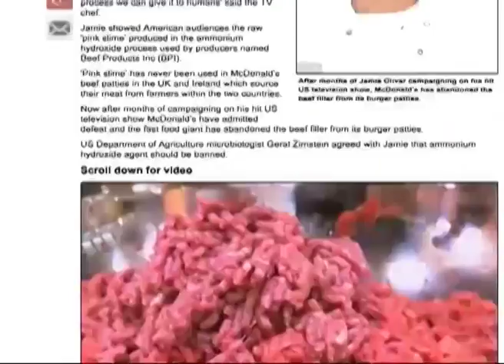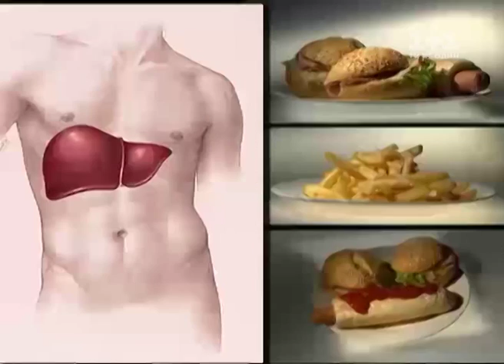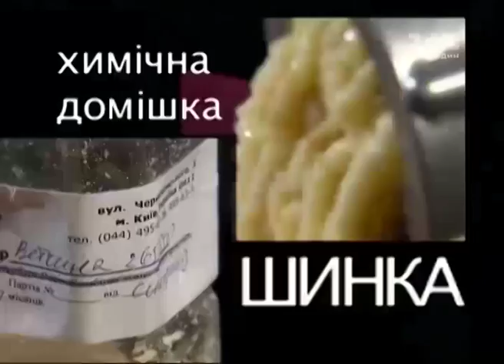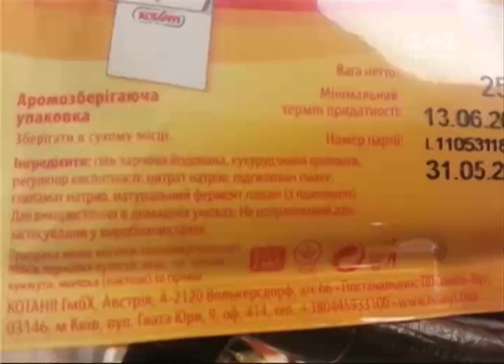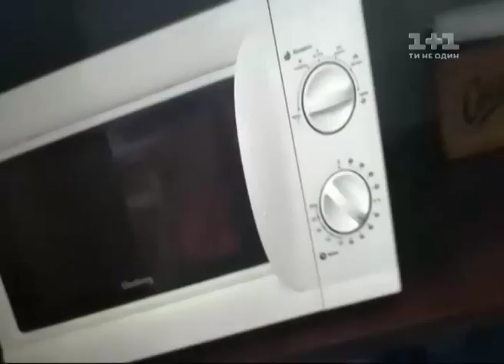Територія обману. Не їжа а отрута, що кладуть у гамбургери та шаурму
В одному з американських шоу їжу із фаст-фудів перевіряли на якість і знайшли там...ацетон.

Журналісти та ведучий програми Олексій Душка досліджуватимуть побутові та життєві питання, наприклад яка побутова хімія нас вбиває, що ми їмо в курятині крім курятини або про золото, що не містить золота.